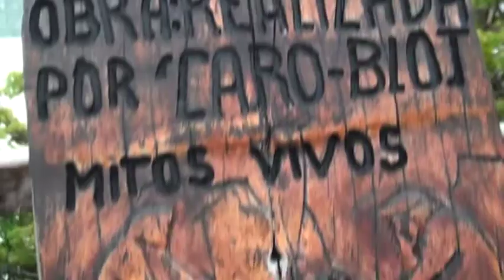EL MALEBO - MI REGIÓN caleta tortel